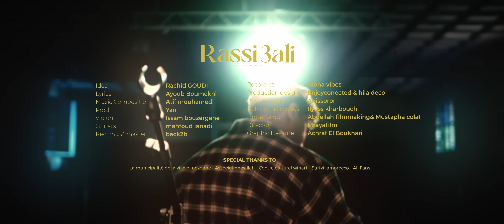GOUDI RACHID - Rassi 3ali | راسي عالي ( official music video )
Rachid goudi “Rassi 3ali / راسي عالي (officiel music Video ) /2023

Idea: goudi rachid
Lyrics :ayoub boumekni
MusIc Compositior: atif mouhamed
Prod: yan

Rec, Mixing & Mastering : Back2B ( Aloha Vibes Studio )

Violon: issam bouzergane
Guitars: mahfoud janadi
Record at : Aloha vibes & xrhoxx
Production design: Enjoyconected/ hila deco
Photographer: Anissoror
Behind the scenes: ilyass kharbouch
Drone Pilote : Abdellah filmmaking & Mustapha colal
Director: Mrayafilm
Graphic Designer: Achraf El Boukhari

SPECIAL THANKS TO:

La municipalité de la ville d'inezgane - Association Yallah - Centre culturel winart -
Surfvillamorocco - All Fans